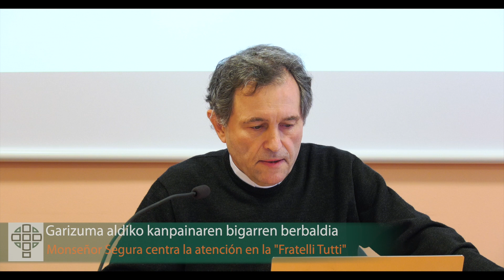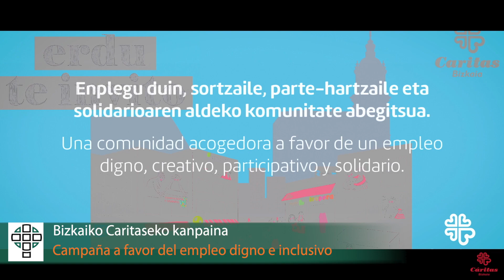Astekoak_Martxoaren 1etik 7ra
Esta semana la web diocesana ha informado sobre la publicación de la segunda de las conferencias que, dentro de la campaña de Cuaresma "Adiskide eta Senide - Comunidades acogedoras", se están difundiendo formato de vídeo en el canal diocesano. En esta segunda conferencia, monseñor Joseba Segura, apunta varias claves de la encíclica del Papa "Fratelli tutti" en línea con la apuesta de ir configurándonos en mayor medida como comunidades cristianas acogedoras. También el próximo reconocimiento a 8 mujeres de nuestra diócesis con motivo del 8 de marzo o la inauguración de una exposición dentro de los actos por el 25 aniversario de Cáritas Arratia han sido, entre otras, objeto de atención en nuestra portada.